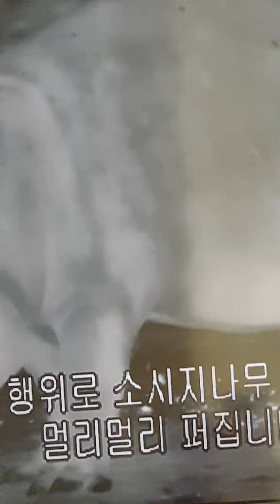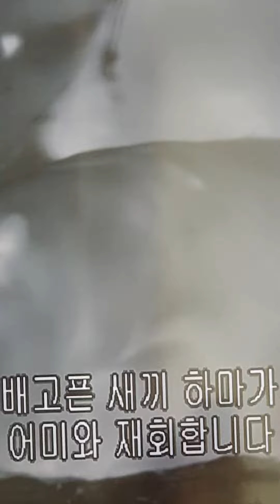아프리카, 루앙과 강/열감지카메라 속의 하마 ㅡ 뜯을 풀 부족하자, 소시지 열매 주렁주렁 열린 소시지나무 찾아가네.